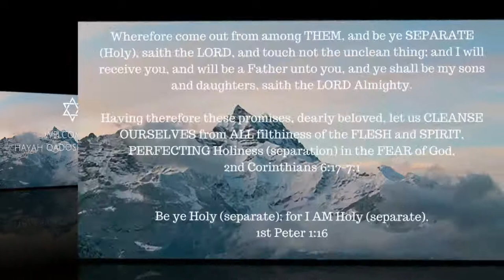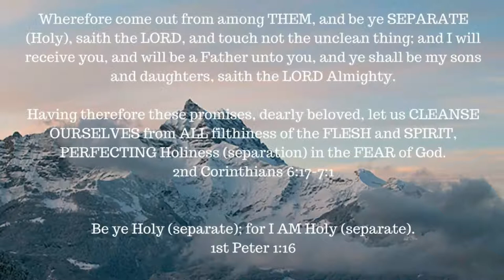The book of 1 Enoch – Chapter 63